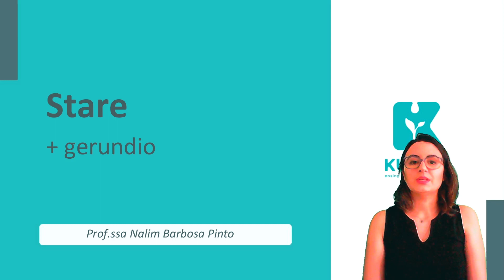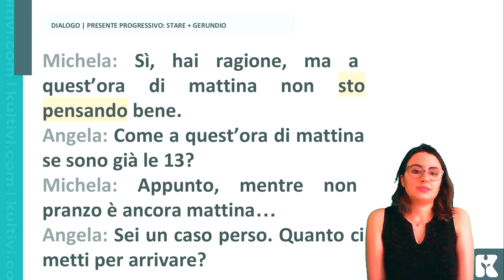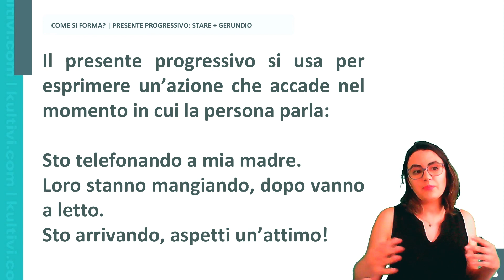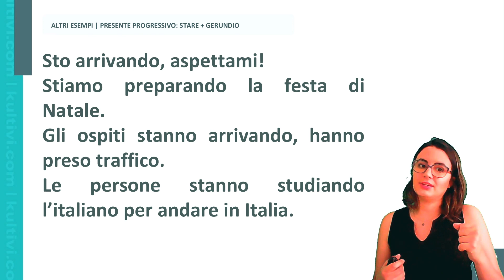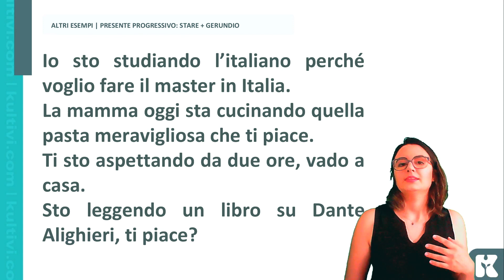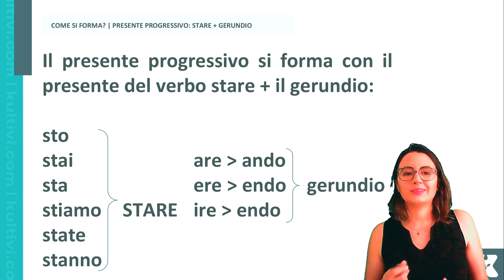Italiano | Kultivi | Intermediário | Stare + gerundio | Prof. Nalim Barbosa